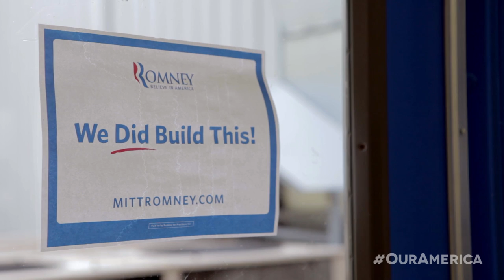Mike Kelly | This is Our America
| For generations, we've understood that with a little hard work, nothing was beyond our grasp. It's time we had a government that worked with us, and not against us. The "This is Our America" campaign shares stories from candidates and regular Americans around the country who are fired up about the 2012 election and have faith that America is bigger than it's challenges.

We are the National Republican Congressional Committee, and our mission is to make sure Congress spends and taxes less, so the economy can get back on track.